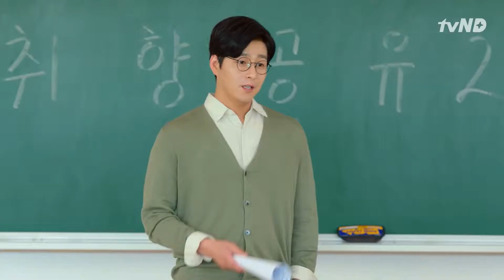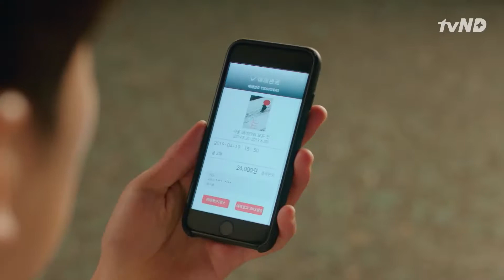[Auladeencontros | EP.07] Fiquei bêbado e liguei para ela